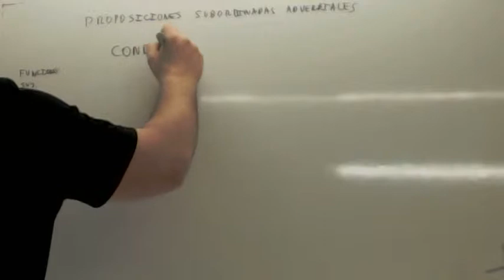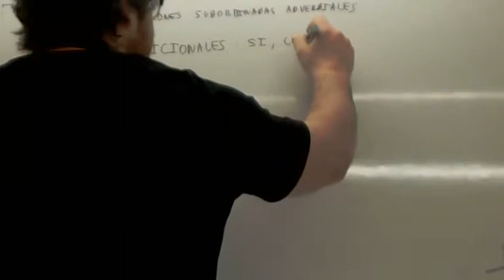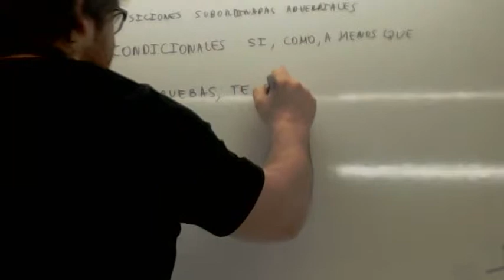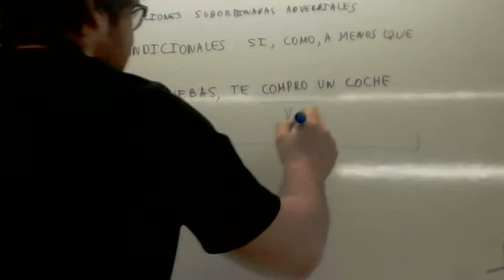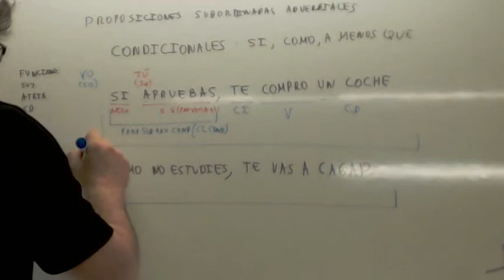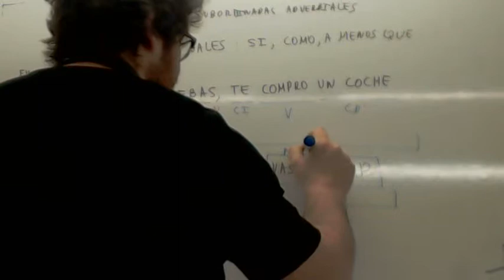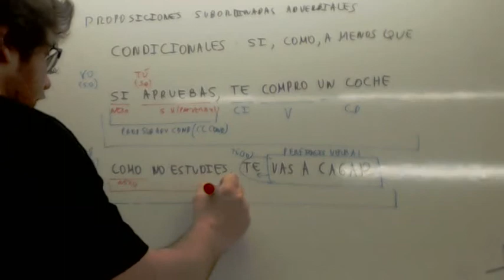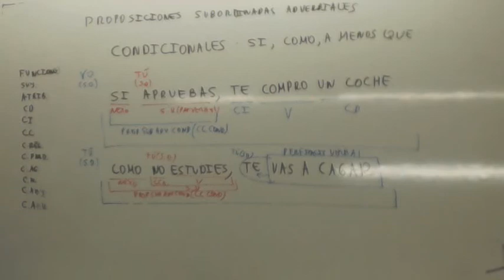Proposiciones subordinadas adverbiales condicionales Usero